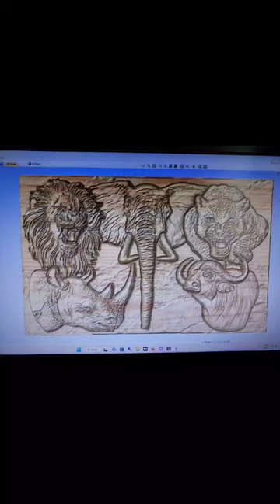CNC wood carving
Wood carving on cron craft machine using a 2mm ball nose bit